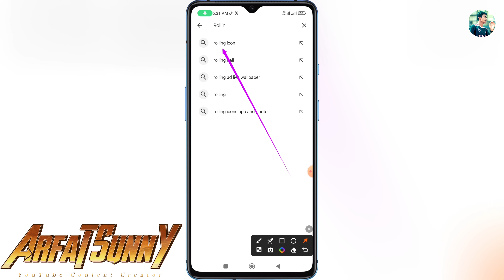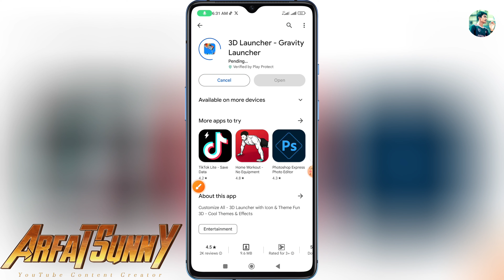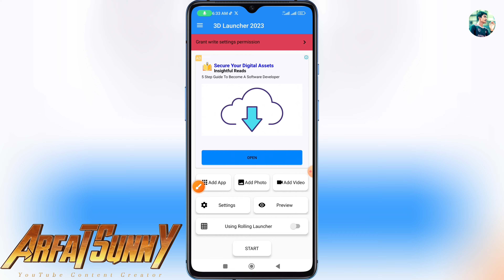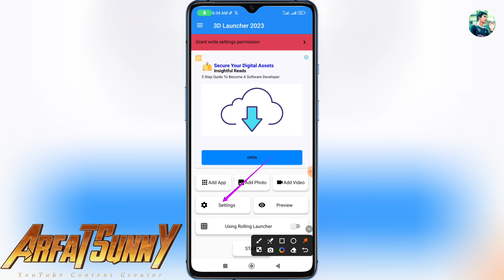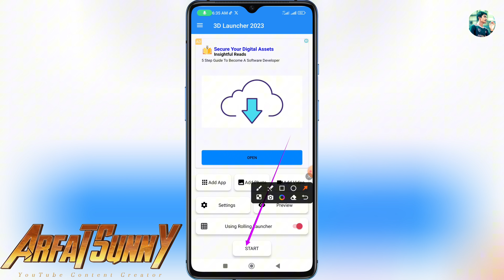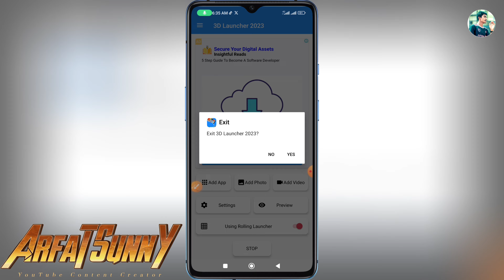বাস্তবে দেখলে বুঝবেন জাদু কি🫡 | Rolling Icon | Wallpaper Rolling Icon | Rolling Icon কিভাবে চালু করব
বাস্তবে দেখলে বুঝবেন জাদু কি🫡 | Rolling Icon | 3D Wallpaper Rolling Icon | Rolling Icon কিভাবে চালু করব
This is video is Most important because in this video I will show you 3d rolling icon live wallpaper apps.

⭐About Us: "ArfaT Official'' Means Md Arfatul Islam Production. "ArfaT Official" Is A Technology YouTube Channel. You Will Find Technology Tips Videos In Bangali.